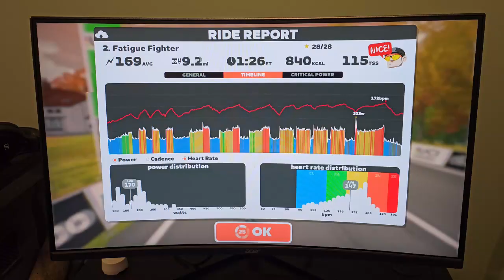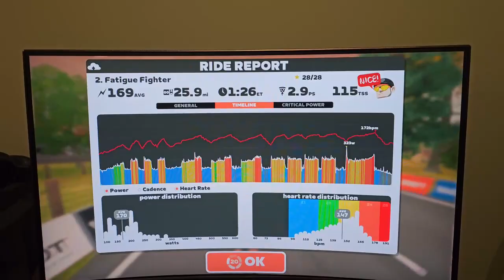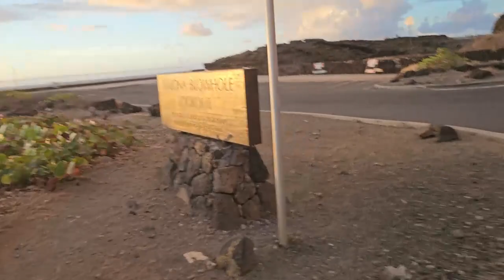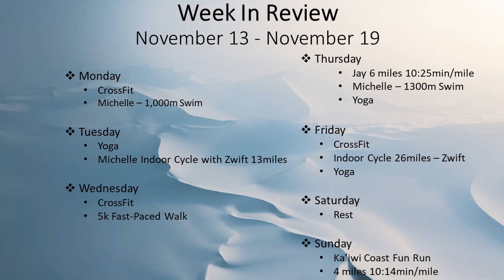Nov Week 3 - Zwift Academy Week 2 and the Beautiful Kaiwi Coast Fun Run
This Week’s Activity and Events:

This week we continued our Zwifting with Academy Week 2, a grueling 86 minute workout called “Fatigue Fighter.” It truly lived up to its name as we were both pretty smoked afterwards. One of the great things that we enjoy about Zwift are the seemingly endless activities and opportunities to train. It’s so close to playing a game you really can forget how much it hurts sometimes, lol!

We cap off this great week with the beautiful Kaiwi Coast Fun Run. This is a short mostly uphill run on some of the most scenic highway in all of Hawaii. It is a rare treat each year when they shut down this road for a few hours so that more than 2500 runners, walkers, kids and families pushing strollers can get out and experience this scenic road at a much slower pace. Enjoy!

▬ About Racing Through Midlife ▬
We are Jay and Michelle Miller and our goal is show you our journey as we build fitness through nutrition and physical activity.  Jay is 50 and Michelle is 43, and we are literally racing through our mid-lives. Follow along as we compete in running, cycling and triathlon events in beautiful Hawaii!

We hope that our channel will help motivate you to take control of your health and improve your life. Take action today, improve your fitness, eat smarter and live your best life at any age. If we can do this, you can too!